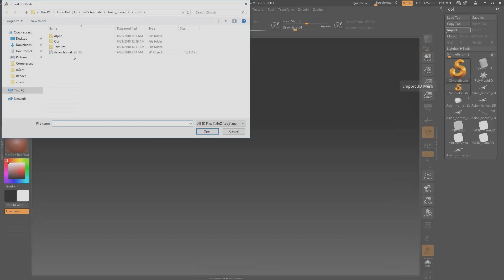Breackdown creating the "Asian giant hornet"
Work by Jasur Askarov